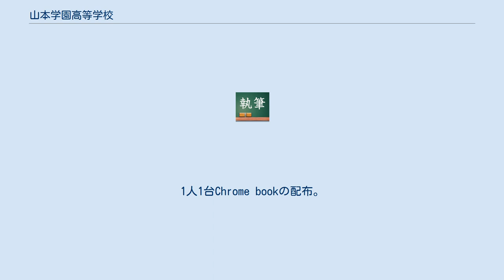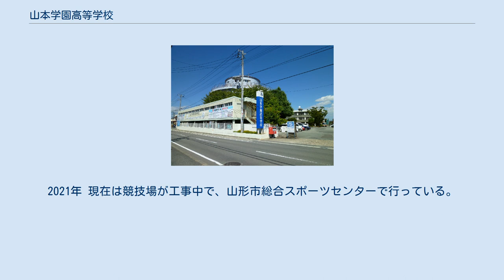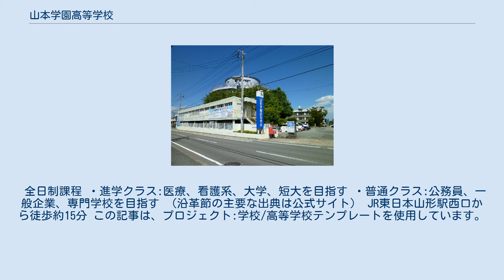山本学園高等学校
惺山高等学校（せいざんこうとうがっこう、Seizan High School）は、山形県山形市にある私立高等学校。
運営主体は学校法人山本学園。
 ICT教育に力を入れている。
1人1台Chrome bookの配布。
各教室にプロジェクター設置し、動画視聴やテキストを表示したり、webで検索したページなどを表示したりして学ぶことができる。
ICTルームという場所がある。
大画面で表示でき、主にプレゼンを行えたり、授業を受けることができる。
学年ごとにWiFiを設定しているため、混雑しにくい。
その他にfree WiFiを設置している。
ただし、電波が届かない場所がある。
 2022年、制服のデザインが変更になった。
トランスジェンダーの観点から、スカートではなくスラックスに変更できる。
 主な行事は、クラスマッチ、体育祭、文化祭。
 クラスマッチ(球技大会)では、球技の他にオセロやesports、大縄とびなどがある。
 基本的に、クラスマッチは2日間行い、山形県体育館や山形市総合スポーツセンター、学校で行う。
体育祭はあかねケ丘陸上競技場で行う。
2021年 現在は競技場が工事中で、山形市総合スポーツセンターで行っている。
文化祭の開催セレモニーなどのイベントはやまぎん県民ホールなどで行う。
 駐輪場は、各学年ごとに置く場所が決まっている。
1年が奥の場所、2年が駐車場の左側、3年が校門近くの道路側。
 各教室にはロッカーがあり、鍵がかけられる(鍵は持参)。
教室自体も移動教室の度に鍵をかける。
 スマホは、朝のHR前に回収し、帰りのHR前で返す。
ただし、掃除終了まで廊下での使用禁止。
 アルバイトは申請すればできる。
かけ持ちもできる。
3年次に運転免許を取得しても良いが、車を運転はできない。
 週に一度、朝のHR前に漢字の小テストがある。
終了後に60問の問題を渡され、そのうちの20問がテストにでる。
20点満点。
クラスごとで順位を競う。
1年の最後らへんで100題テストがあり、3年間満点だった人には賞金が渡される。
漢字学習委員会がある。
 パソコン室は2部屋ある。
その内の1部屋は、パソコンを交換して新しくなっている。
 各教室にエアコンの設置。
 生徒玄関に自販機がある(電子決済が対応しているものがある。
購買部がある。
学食はない。
 体育館は2つある。
体育の授業で持久走やソフトボールなどを行う際は、学校のバスで須川にある河川敷のグラウンドに行って行う。
 体育の授業でボウリングの授業がある。
 全日制課程 ・進学クラス:医療、看護系、大学、短大を目指す ・普通クラス:公務員、一般企業、専門学校を目指す （沿革節の主要な出典は公式サイト） JR東日本山形駅西口から徒歩約15分 この記事は、プロジェクト:学校/高等学校テンプレートを使用しています。